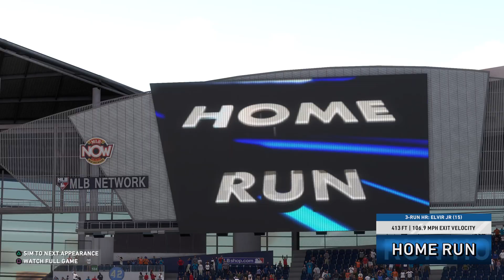MLB The Show 20 climbing attemped